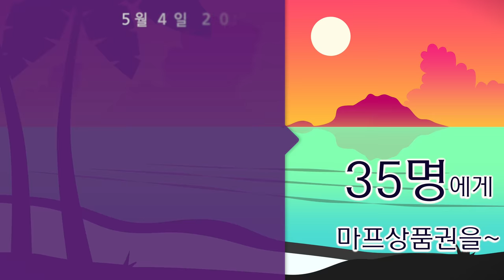백허그가 아니라 운동중입니다;;